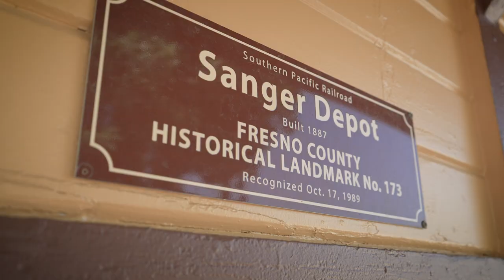Sanger Depot - Sanger, CA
Today's Monument Monday is the oldest building in Sanger.

It sat at the end of the Kings River Flume, which, at the time, was the largest flume of its kind in the world. A replica of the Kings River Flume is on display just outside the museum.